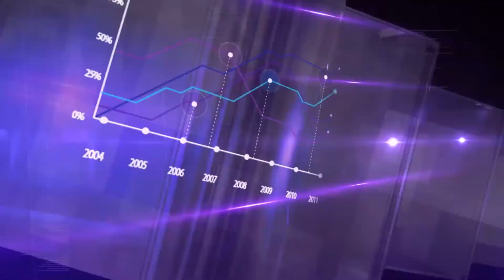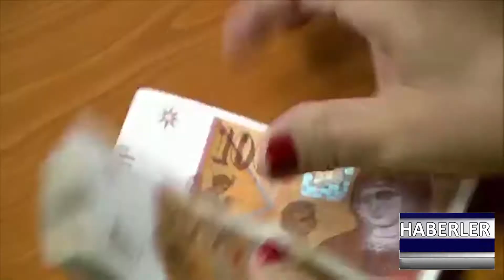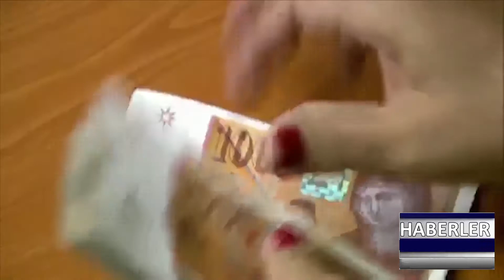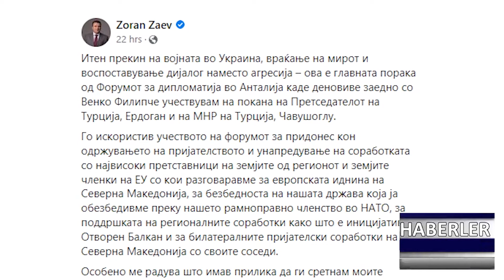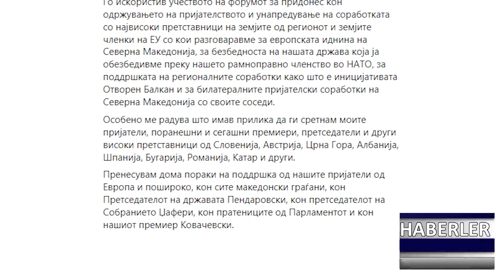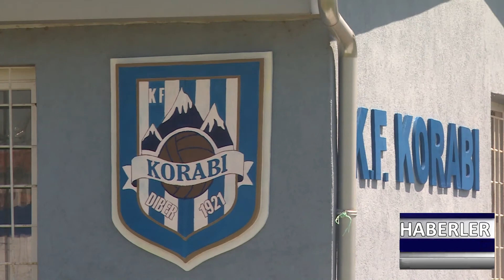DNEVNIK TR 14 03 2022